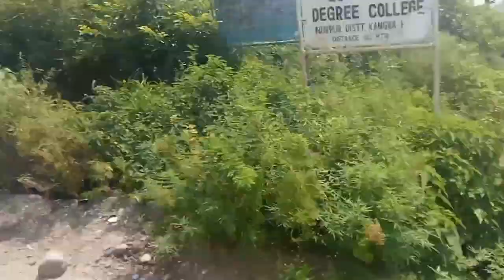new mini vlog // Arya degree college nurpur //pankajrajput34//Pankaj and abhi duet music